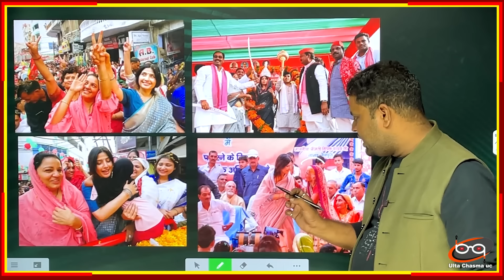डिंपल यादव ने दिया 100% रिजल्ट अकेले दम जिताईं 2 सीटें...अब इस राज्य की बनेंगी प्रभारी ?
डिंपल यादव ने दिया 100% रिजल्ट
अकेले दम जिताईं 2 सीटें
अब इस राज्य की बनेंगी प्रभारी ?